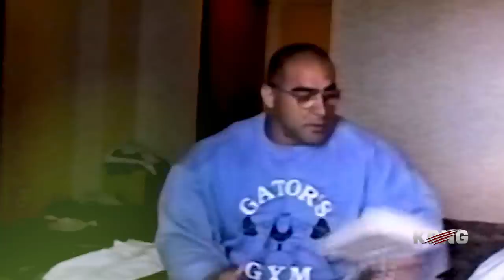FREAKIEST MONSTER - I AM 325 LBS NOW - NASSER EL SONBATY MOTIVATION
Watch Nasser El Sonbaty motivation  here.  In this video Nasser El Sonbaty says that he is 306 and sometimes he grows up to 325 lbs.  Nasser El Sonbaty is a freakiest monster in bodybuilding.

This video is edited with  Nasser El Sonbaty walking,  Nasser El Sonbaty training,  Nasser El Sonbaty Mr. Olympia,  Nasser El Sonbaty workout,  Nasser El Sonbaty  diet,  Nasser El Sonbaty 1997.

►This video is edited by the crew of Kong Motivation

► Voiceover by Kong Motivation

►This video is made for motivational purpose, Goal of Kong Motivation is to give an instant motivation to pushing hard in the gym and in life!
Here you will find Bodybuilding motivation & Workout Motivational videos to help you get motivated during your workouts.

►Thumbnail :  Nasser El Sonbaty

- Bodybuilding Motivation
- Fitness Motivation
- Workout Motivation
- Gym Motivation

WE CONQUER THE WORLD !